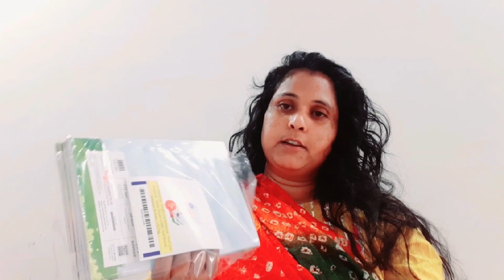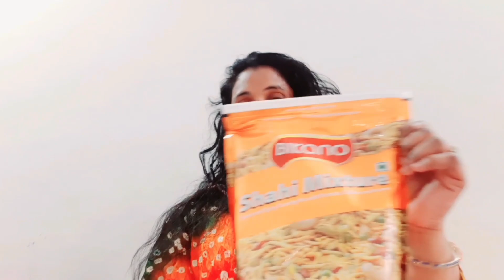🤲Yeh baat meri nanad seema baaji ne batayi thi mujhe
step by step with video detail best poha recipe